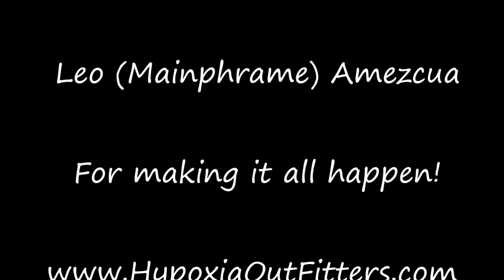Baja Spearfishing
Spearfishing In Baja Mexico